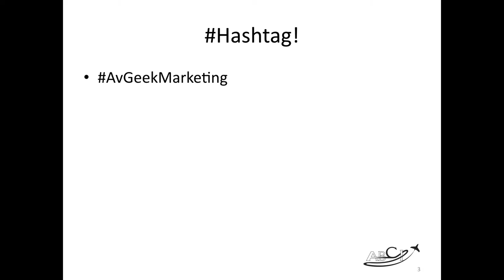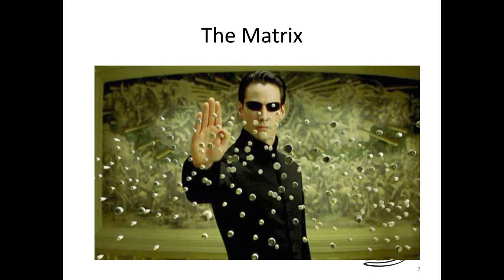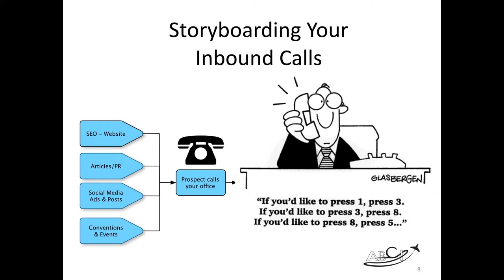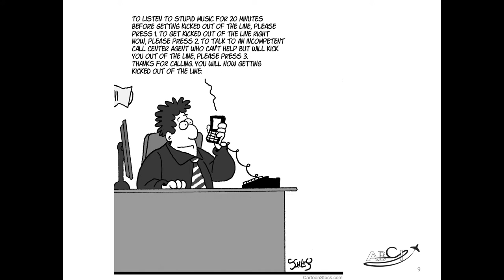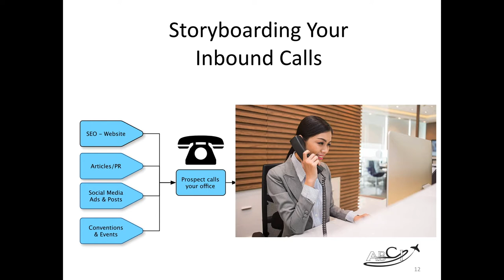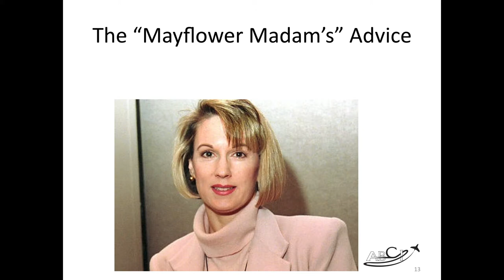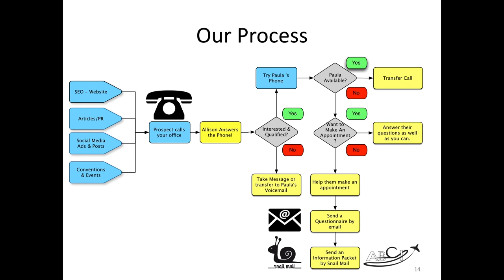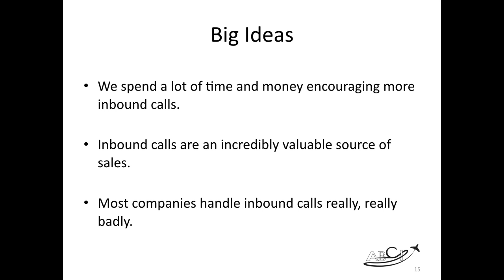AMHF 0102 Sales Disasters - Fumbling Inbound Calls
John and I discuss a common sales disaster - you've spent a ton of time and money constructing a successful marketing campaign. You've got enthusiastic prospects calling your office.  And then you blow it with a bad process (or no process) for handling inbound calls.